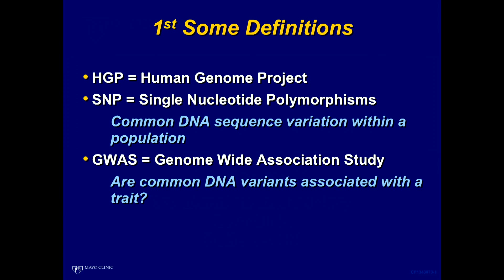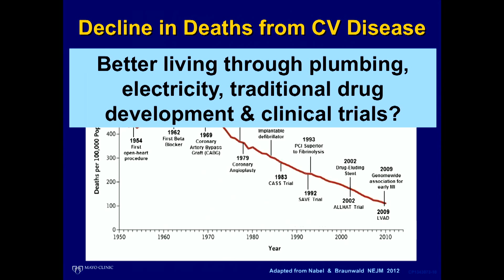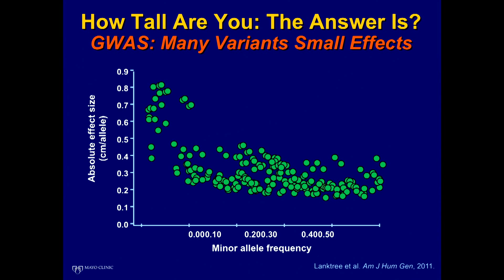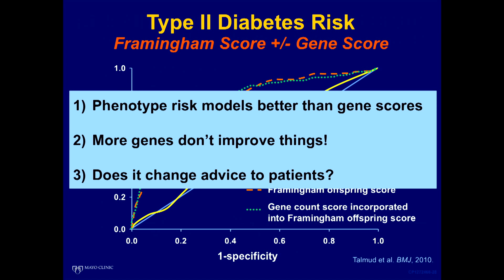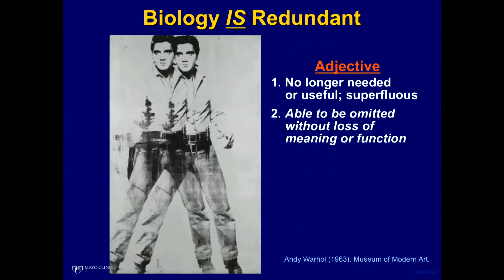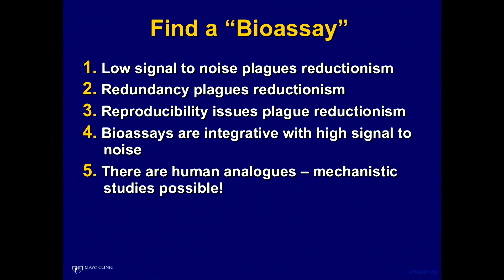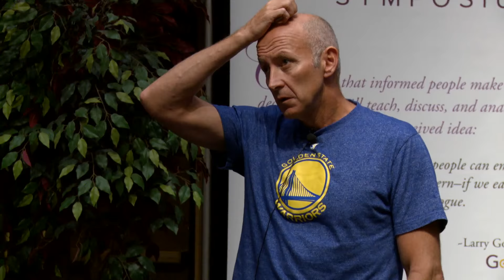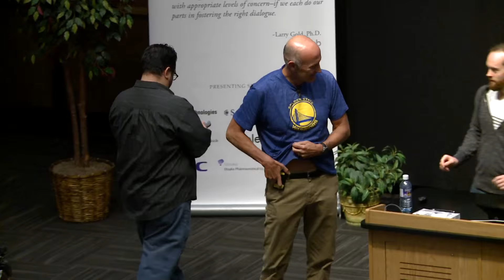GoldLab Symposium 2015 - Michael Joyner, M.D.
Is Reductionism Killing Biomedical Research?

Biomedical research has been increasingly informed by the reductionist notion that genotype=phenotype. This view persists even though the “common-disease common-variant” hypothesis has been rejected as an unintended and unexpected finding of the Human Genome Project. It also reflects deep ignorance of ideas from fields like integrative physiology and epidemiology on biological redundancy and the nature of human phenotypic variation.

In parallel, the genotype=phenotype worldview has also led to the breeding or engineering of rodent models where genotype does equal phenotype. These models then lead to false discoveries of treatments or “cures” that fail in clinical trials. In my presentation, I will critique both the current biomedical research landscape and discuss alternate approaches.